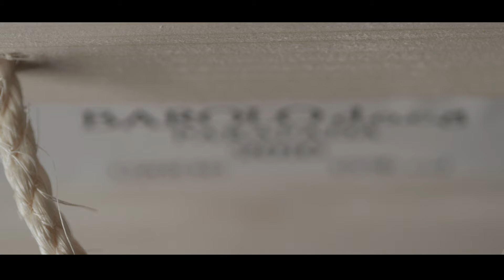Cantina Palladino 2022 HQ